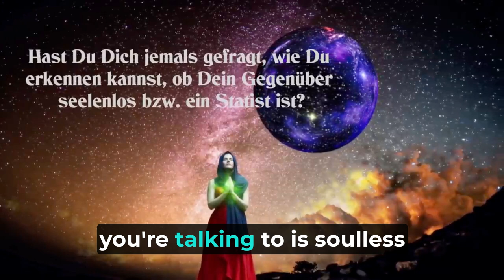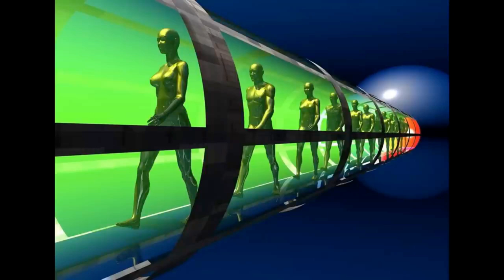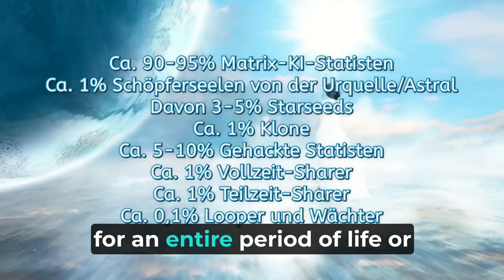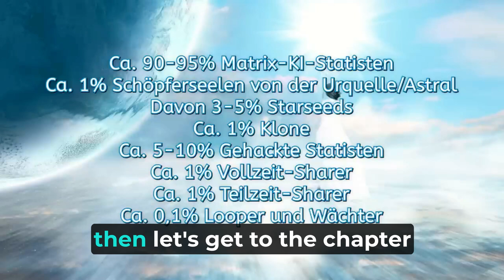NPC and Soulless People - 5 Signs that your Partner is not Human (Part 2)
The Matrixxers, Nicki and Jonathan, publish here their second video on the subject of extras, i.e. soulless people installed on Earth by the Matrix A.I..